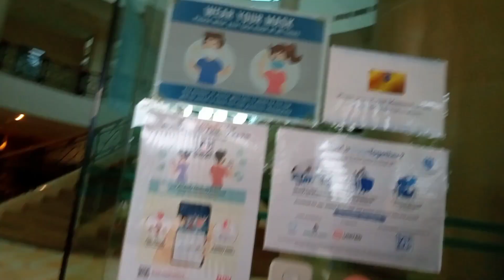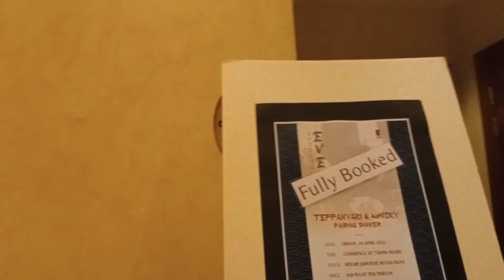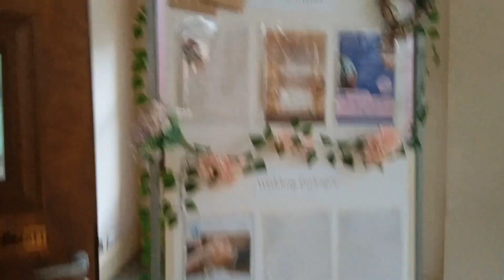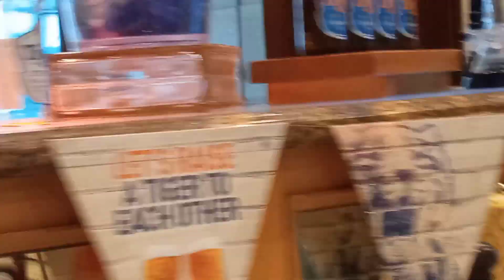raffles town club# light breakfast#riches life#lucky helper